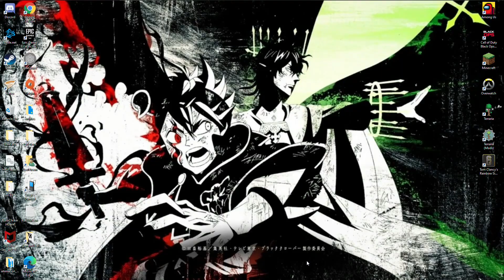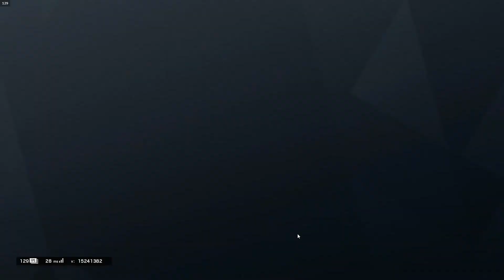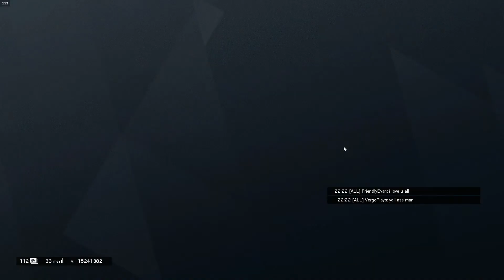Playing R6 after months of not playing it.